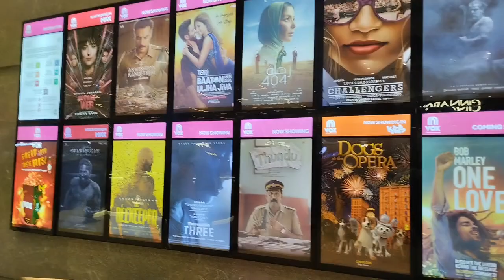shopping Day in UAE ||What is your favorite color